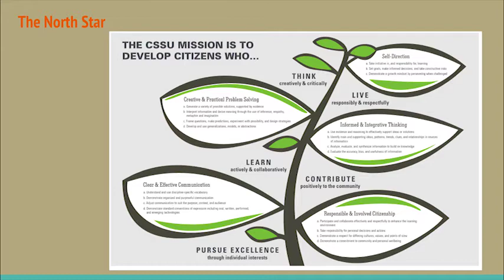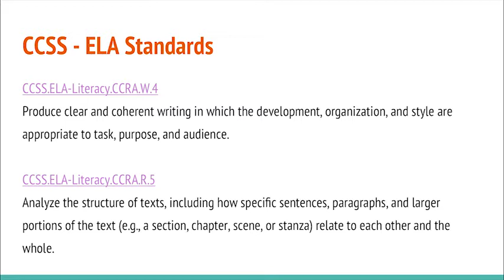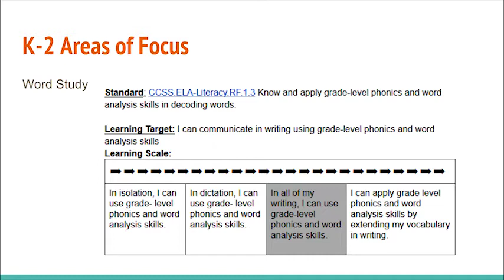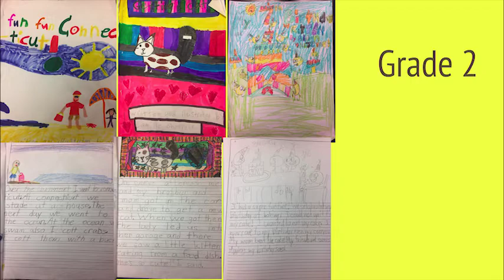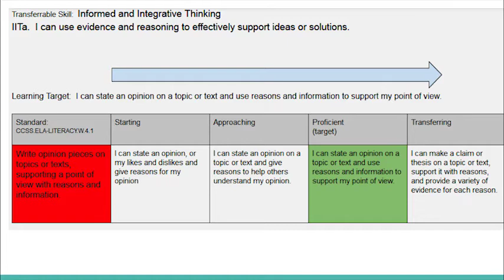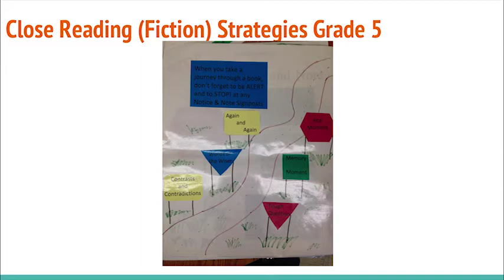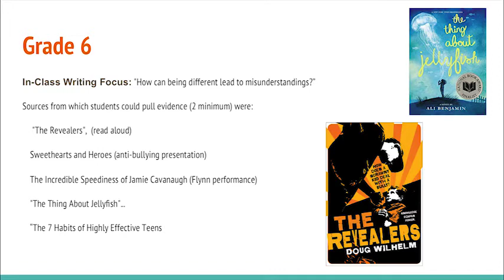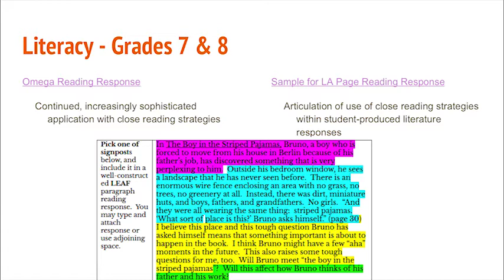Charlotte School Board Meeting: November 15, 2016